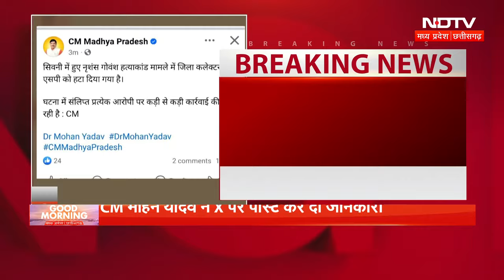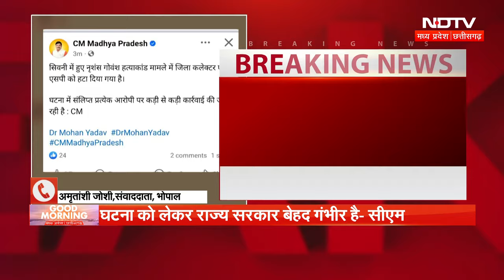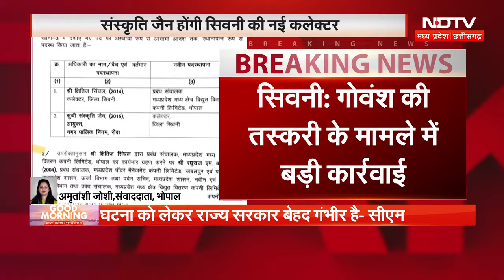Seoni: गोवंश तस्करी मामले में कलेक्टर और SP पर गिरी गाज | Madhya Pradesh | Breaking | Latest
मध्य प्रदेश (Madhya Pradesh) के सिवनी (Seoni) गौवंश हत्याकांड में एमपी (MP) सरकार ने बड़ा एक्शन लिया है. मुख्यमंत्री मोहन यादव (CM Mohan Yadav) ने सिवनी जिले के कलेक्टर और एसपी (SP) को हटा दिया है.  मुख्यमंत्री ने सोशल मीडिया प्लेटफॉर्म एक्स पर कार्रवाई की जानकारी देते हुए बताया कि घटना में शामिल आरोपियों पर सख्त कार्रवाई की जा रही है.